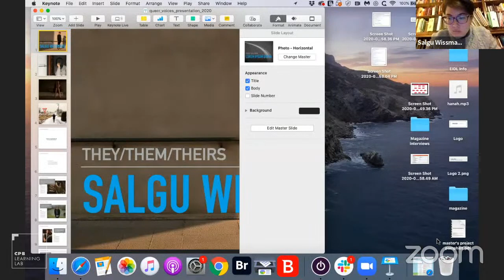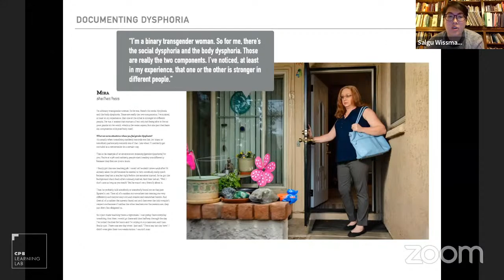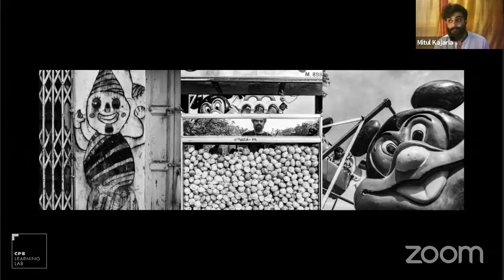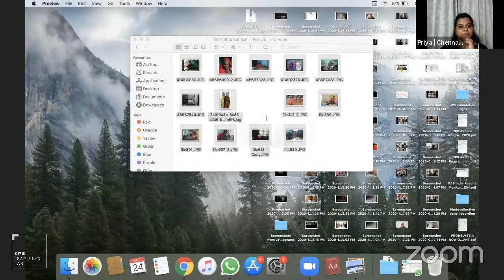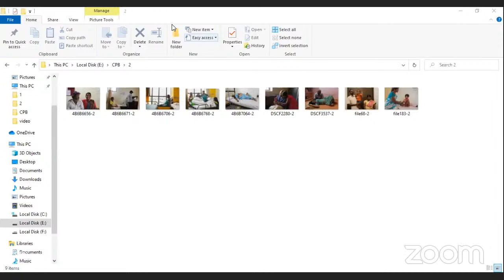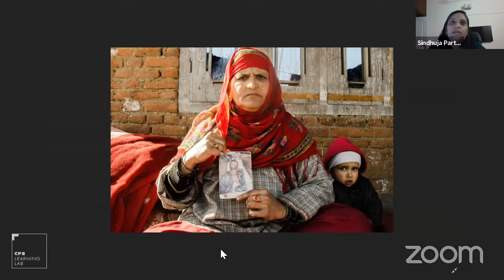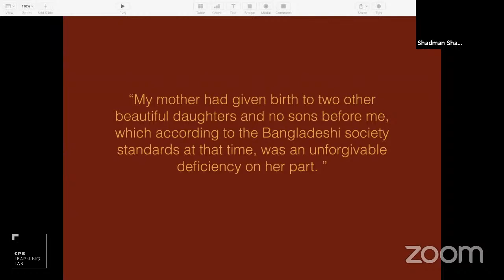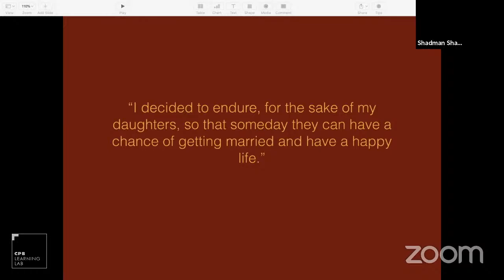A lens on Mental Health - Part II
Join us for the second of a two-part discussion centered around different facets of mental health. The panellists will share about their experiences documenting and understanding of how stigma and awareness of mental health varies across different communities.

Panellists:

1/ Anita Sathiam

2/ Mitul Kajaria

3/ Salgu Wissmath

4/ Shadman Shahid